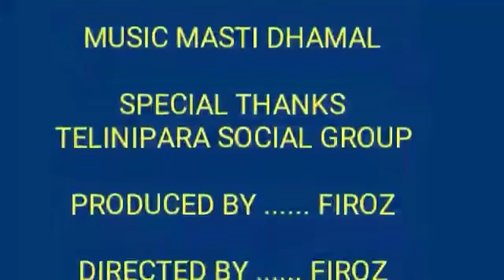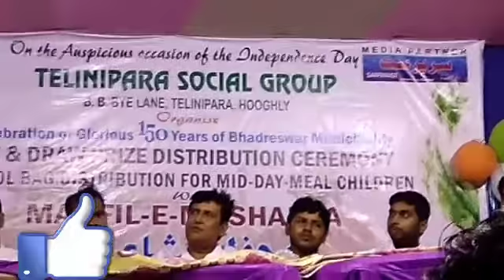Urdu musaira comedy international musaira#ten2ten hindi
namaskar dosto
Ap sabhi ko mere channel me sawagt h jis me ap sab ko acha se acha sabhi trah ke video milenge nat MUSAIRA hindi bhojpuri hote song commedy or v bahut kuch to ap nYe h mere channel pe to subscribe kar ke hume support kare like comment v kare taki hume pta chale ke humne kis trah apko intertain kiya thanks

for watching
music masti dhamal
musicmastidhamal